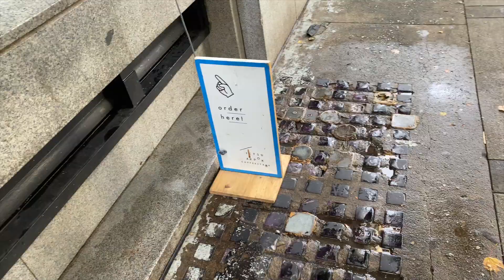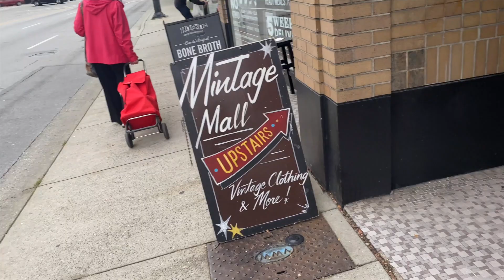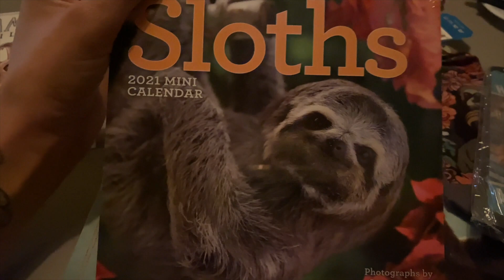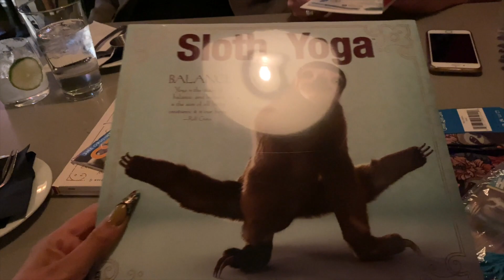Birthday week vlog Pt. 2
Welcome to my vlogging debut!
Part two of my birthday week 🥳
Day drinking, shopping and oysters!
I’m 33...if you didn’t get the memo